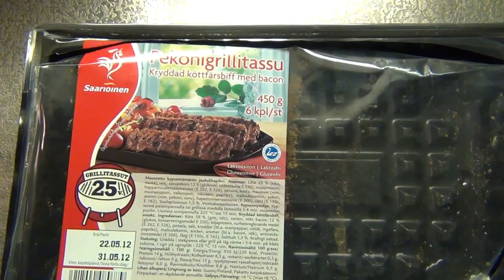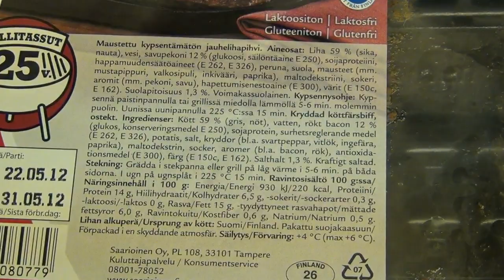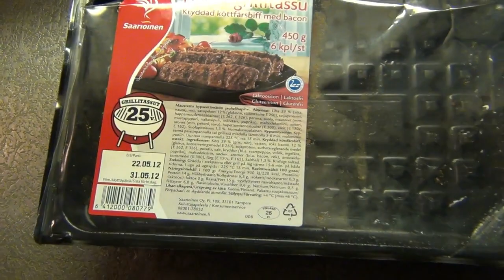Maanatai 28.05 Testissä saarioisen pekonigrillitassut